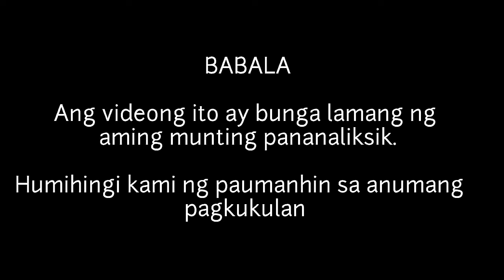KILALANIN ANG MGA ANAK NI EDDIE MESA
Si Eduardo de Mesa Eigenman ay isinilang noong February 18, 1940. Mas nakilala natin siya bilang si Eddie Mesa. Isang batikang actor at singer sa ating bansa. Nadiskubre ang kanyang talent sa pagkanta noong inawit niya ang isa sa mga kanta ni Sammy Davis na isang American Singer. Naging isa siyang lead singer ng Eddie Mesa ang the Trippers. Mula noon ay tinagurian siyang Elvis Presley of the Philippines dahil sa madalas niyang gayahin si Elvis Presley.

Madalas niyang maging kasama ang mga batikang aktor noon na sina Fernando Poe Jr. at ang asawa nitong si Susan Roces. Gumanap siya sa isang Hollywood film na The Raiders of Leyte Gulf noong 1963 at noong 1991 naman ay sa pelikulang Kaputol ng Isang Awit.

Marahil ay isa rin kayo sa nakapansin pagkakaroon niya ng magandang lahi. Ang ama ng batikang aktor ay mula sa isang Swiss-German ancestry.

 Nagkatagpo ang landas nina Eddie Mesa at ng kanyang asawang si Rosemarie Gil sa kanilang trabaho. Ikinasal sila noong 1961 at nagkaroon ng tatlong mga anak na ngayon ay kilala sa larangan ng showbiz industry. Muli nating balikan ang mga anak ni Eddie Mesa mula sa aktres na si Rosemarie Gil.

1. Michael Edward Eigenmann
Mas kilala natin siya bilang si Michael de Mesa. Isinilang si Michael de Mesa noong May 24,1960. Isa siya sa mga hinahangan aktor mula sa kanyang kabataan hanggang sa kasalukuyang panahon. Gumawa siya ng pangalan sa pelikula na talagang ginagiliwan ng maraming mga manonood. Kasal si Michael de Mesa kay Gina Alajar mula 1978. Tumagal ang kanilang pagsasama ng 23 taon at na annul noong 2006. Nagkaroon sila ng tatlong anak na sina Ryan, Geoff at AJ Eigenmann. Muling nag-asawa si Michael sa katauhan naman ni Julie Reyes na isang dancer choreographer. Sa ngayon ay kasama si Michael de Mesa sa Ang Probinsyano bilang si Ramil Taduran o si Manager.

2. Raphael John Eigenmann
Mas kilala natin siya bilang si Mark Gil. Isa rin si Mark Gil sa mga aktor na nagpagigil sa atin sa tuwing gumaganap siya bilang kontrabida. Ilan sa mga pelikulang kanyang kinabilangan ay Dugo ng Birhen: El Kapitan, Ben Balasador:Akin ang Huling Alas at marami pang iba. Naging aktibo rin siya sa telebisyon. Nakasama siya sa mga palabas na The Legal Wife bilang si Dante Ramos, My Husband’s Lovers bilang si Galo Agatep at marami pang iba.
Anim ag naging anak ni Mark Gil. Ito ay sina Gabriel, Katherine, Sid Lucero, Maxine, Andi Eigenmann at Stephenie.
Pumanaw si Mark Gil noong September 1, 2014 sa edad na 52 dahil sa cirrhosiss sa atay.

3. Evangeline Rose Gil Eigenmann
Isinilang siya noong June 21, 1963. Mas popular siya sa atin sa pangalang  Cherry Gil. Siya ay isa rin sa mga batikang aktres na hindi matatawaran ang galing sa pag-arte. Nagsimula siya sa showbiz industry sa edad na 9. Kilala si Cherry Gil bilang si Lavinia Arguelles sa palabas na Bituing Walang Ningning na kung saan sumikat ang kanyang linya sa pelikula na “You’re nothing but a second-ratem trying hard copycat!
Nagkaroon naman ng tatlong anak si Cherry Gil na sina Bianca, Raphael at Jeremiah David.
Hanggang sa ngayon ay patuloy na lumalabas sa mga pelikula at palabas pantelebisyon si Cherry Gil at ang kanyang nakakatandang kapatid na si Michael de Mesa.

Sa ngayon ay namumuhay si Eddie Mesa sa United States na kung saan siya ay